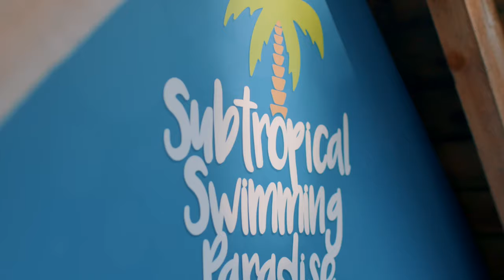Center Parcs - Subtropical Swimming Paradise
At the heart of every Center Parcs break, is our incredible water park, the Subtropical Swimming Paradise, heated to 29.5C all year round and decked in lush green tropical plants and trees, it’s positively balmy.